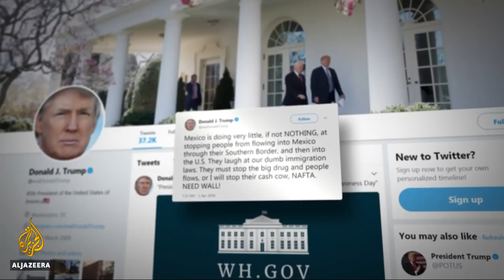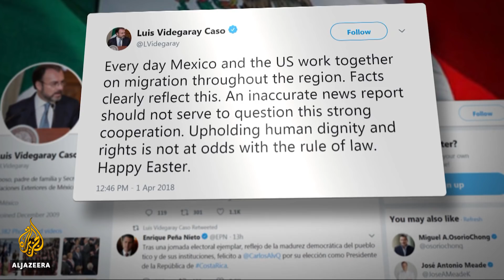🇲🇽 US-bound migrant caravan sparks Trump tweetstorm | Al Jazeera English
An annual crossing by more than a thousand Central American migrants into Mexico has prompted a storm of criticism from the US president.

The so-called Easter Caravan is organised by activists who aim to highlight the plight of people escaping crime and poverty.

Donald Trump accused Mexico of failing to do enough to prevent them from entering the United States.

Al Jazeera's John Holman reports from Mexico City.